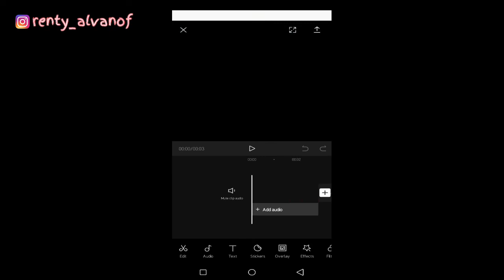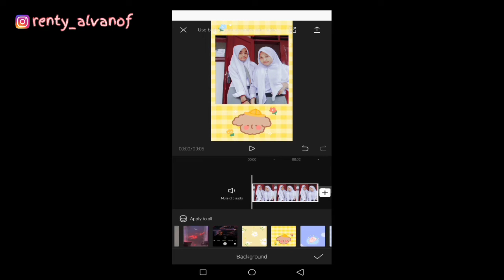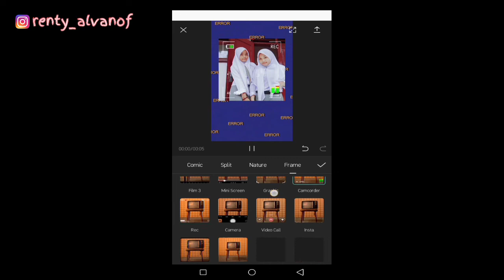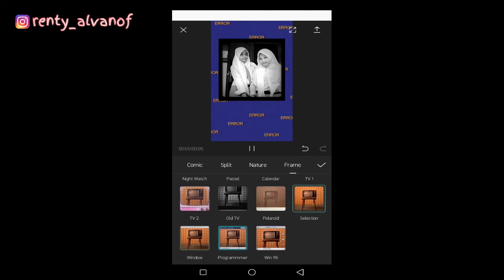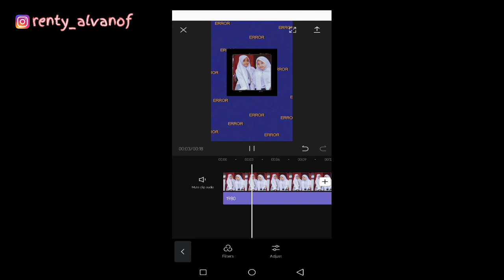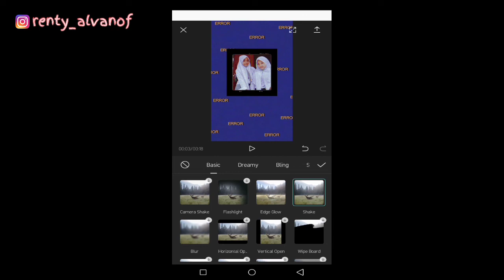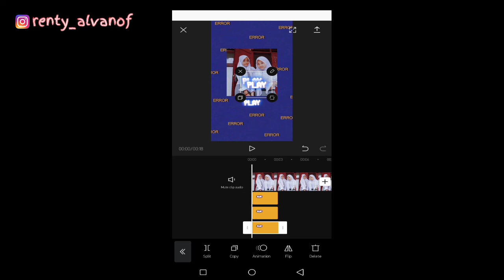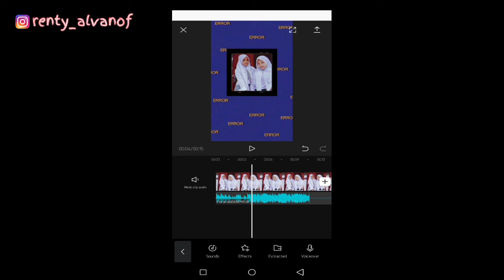Tutorial cara mengedit video aesthetic hanya menggunakan aplikasi capcut!! //Capcut tutorial mudah//